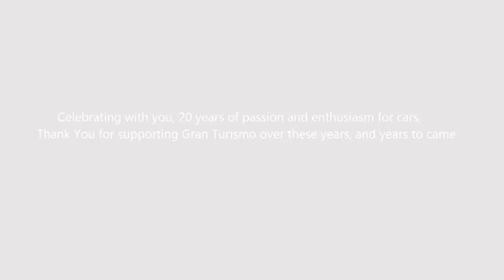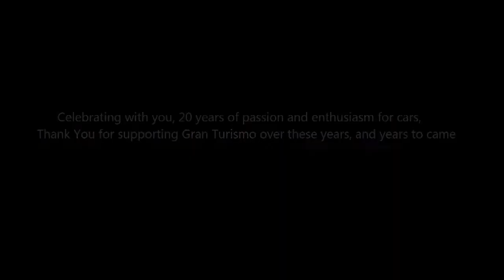GT Sport- Spec II Fanmade MV - Moon Over The Castle (GT2 Theme) (Org N) [HD 60fps]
Gran Turismo SPORT: Spec II

Masahiro Ando - Moon Over The Castle (GT2 Version theme) (new slort short ver.)

Edited By: Ricardo Ross D. Revolteado(DR)

NOTE: Sorry guys i accidently to put a wrong video of this one because for messing it up then i edited some put dlc together on it also i added in watermark to make an personalize and don't get this video until further notice, however it i a perfect edition and i will be careful next time hopefully & enjoy it!

All Rights to go Gran Turismo@ & credit to Gran Turismo (s) Masahiro Ando Keizoh Kawano Isamu Ohira TommiKin Kerwinpogi092 STRADARyu22b & T Square or music songs videos in/polyphony Digital

Credit to all or not.